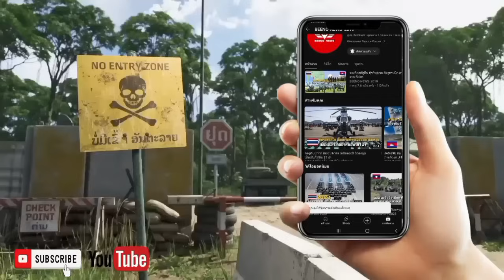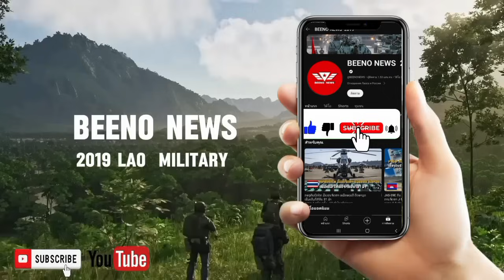ກອງທັບໄທ ປະສົບກັບບັນຫາ ການຍິງທົດສອບຂີປະນາວຸດໄລຍະໄກ 150-300km ໃນປະເທດ